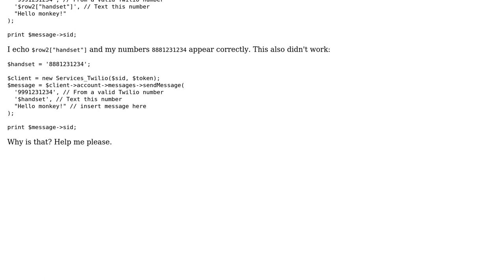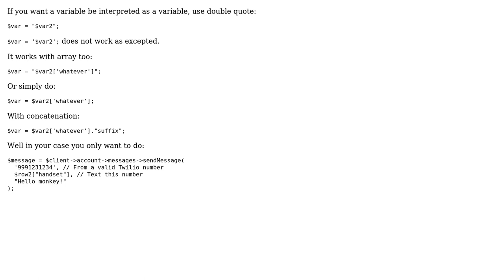Variable didn't 'stick' to array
With thanks & praise to God, and with thanks to the many people who have made this project possible! | Content (except music & images) licensed under CC BY-SA | Music | Images & others | With thanks to user sg552 user Adam Sinclair and the Stack Exchange Network Trademarks are property of their respective owners. You are responsible for your own actions.